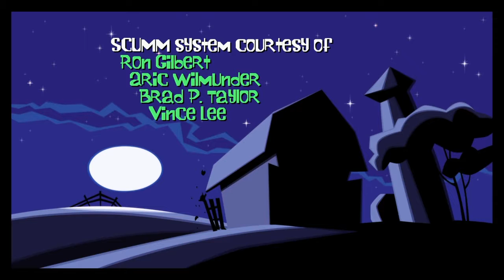Day of the tentacle Ep.1